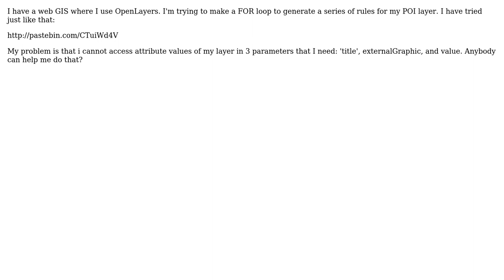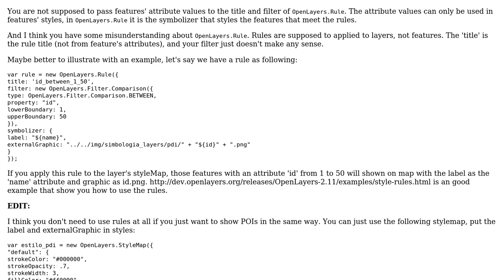GIS: access attribute values in OpenLayers2 rules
With thanks & praise to God, and with thanks to the many people who have made this project possible! | Content (except music & images) licensed under CC BY-SA | Music | Images & others | With thanks to user til user pdcc user mfdev and the Stack Exchange Network Trademarks are property of their respective owners. You are responsible for your own actions.